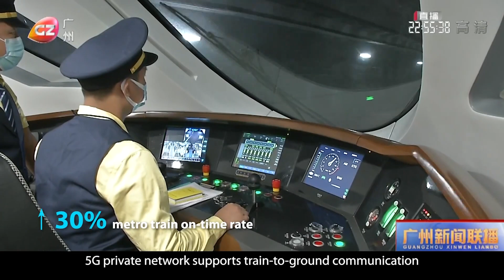ZTE and partners get GLOMO award for smart 5G metro project in Guangzhou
Bai Gang, Vice President of ZTE describes the main features of a 5G smart metro project in Guangzhou, carried out in partnership with Guangzhou Metro Group and China Mobile Guangzhou Branch for which the vendor has been awarded the “Best Mobile Innovation for Connected Economy” at the Global Mobile (GLOMO) Awards during the Mobile World Congress 2023 in Barcelona.